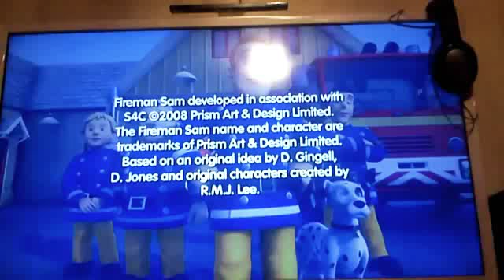Hit Entertainment Logo